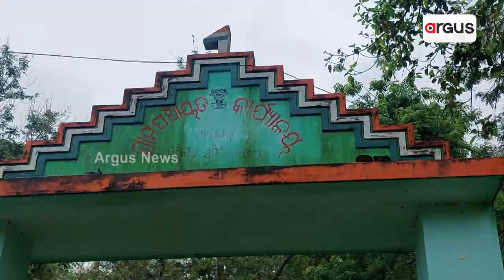ମୌଳିକ ସୁବିଧାରୁ ବଞ୍ଚିତ ବଡମ୍ବା ବ୍ଲକ ଶଙ୍ଖାମେରି ଗ୍ରାମପଞ୍ଚାୟତ ମୁଣ୍ଡିଆ ତଳସାହି ବାସିନ୍ଦା ।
ମୌଳିକ ସୁବିଧାରୁ ବଞ୍ଚିତ କଟକ ଜିଲ୍ଲା ବଡମ୍ବା ବ୍ଲକ ଶଙ୍ଖାମେରି ଗ୍ରାମପଞ୍ଚାୟତ ମୁଣ୍ଡିଆ ତଳସାହି ବାସିନ୍ଦା ।  ସଦର ମହକୁମାଠାରୁ ମାତ୍ର 7  କିଲୋମିଟର ଦୂରରେ ଥିଲେବି ଗାଁରେ ନା ଅଛି  ରାସ୍ତା ନା ପାନୀୟ ଜଳ ବ୍ୟବସ୍ଥା ।